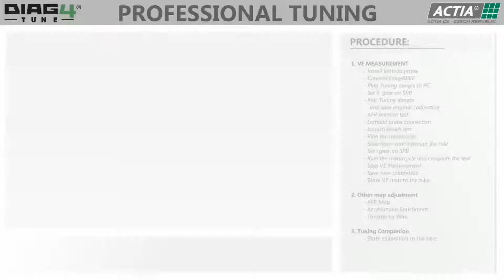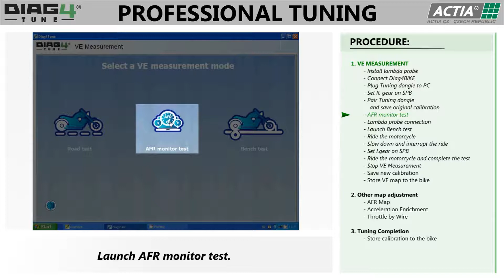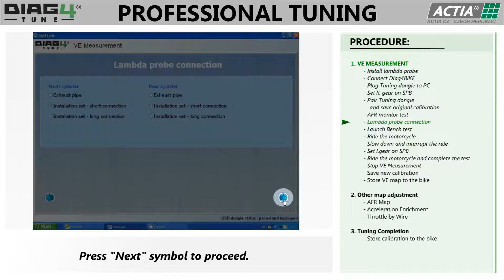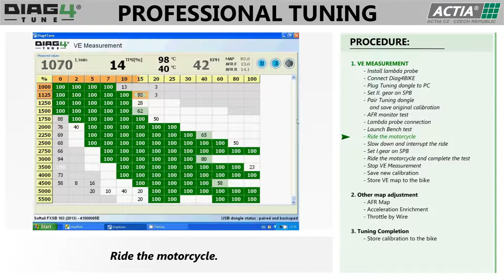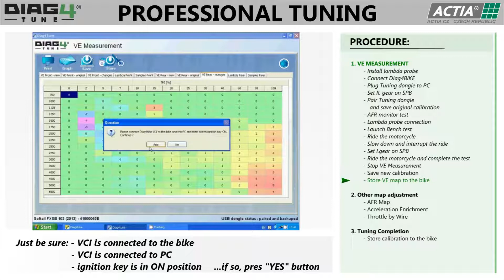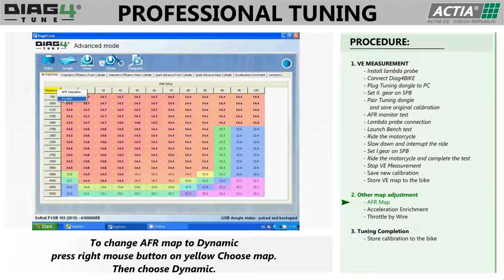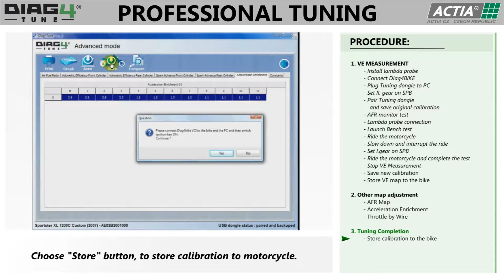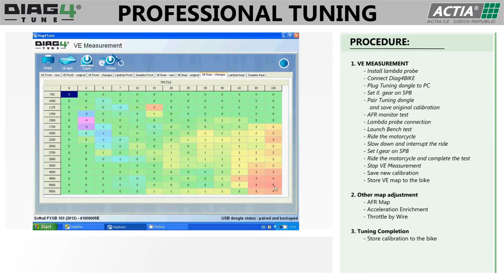Professional tuning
Tuning system for Harley-Davidson DIAG4BIKE®: Professional tuning